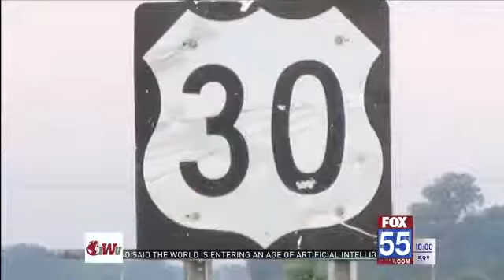911 calls from high speed chase across Ohio released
911 calls from high speed chase across Ohio released